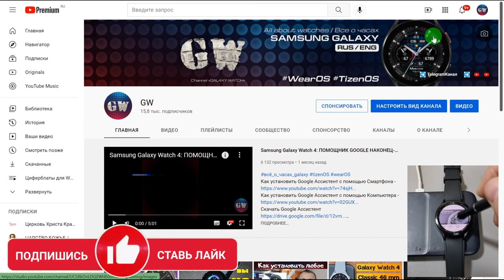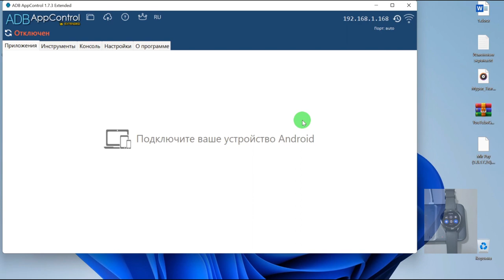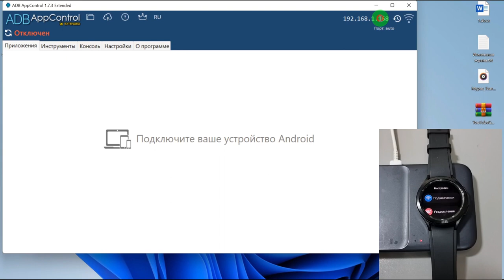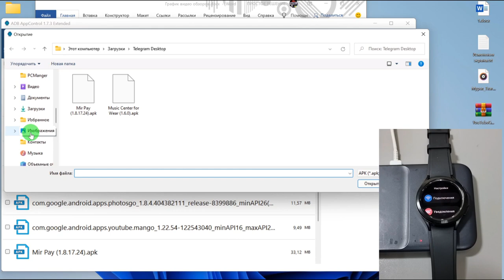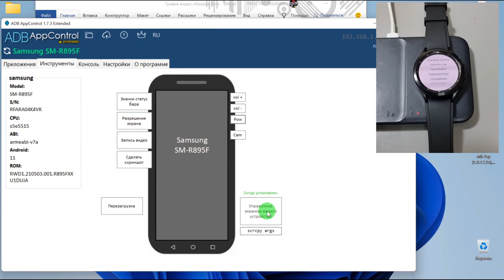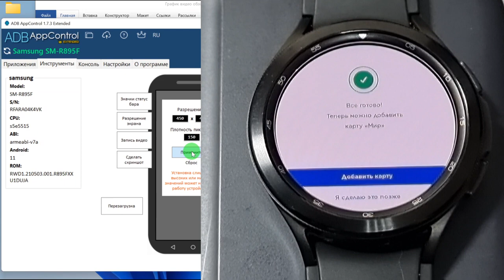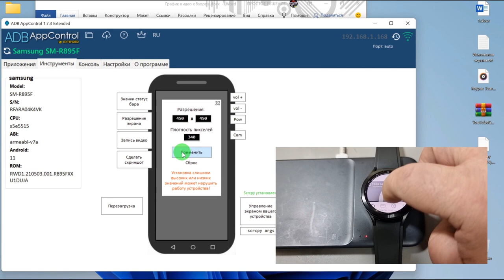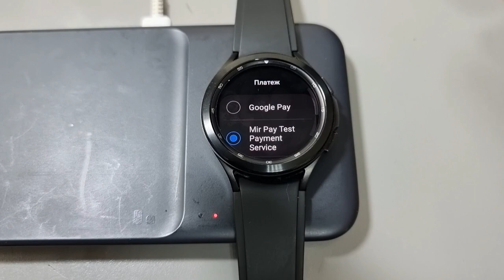Актуально Карта Мир для Galaxy Watch 4 и часов на Wear OS